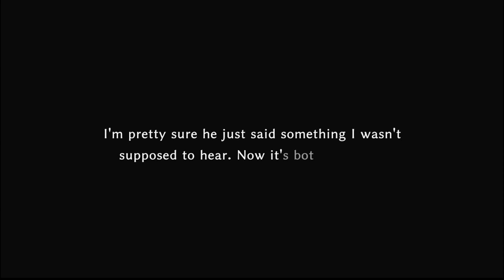Knights College #17 ตัวตนที่เเท้จริงของครู Celio [จบ Chapter 3]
ปิดไปเเล้วอีกหนึ่งเกมมมมมม
ในที่สุดก็มีวันนี้ วันที่ฉันเล่นจบสักเกม ; ; 5555555
ยังไม่ได้เจอคุณหมีขาวเลย ดูหน้าเเล้วน่าจะนิสัยดีซะด้วยสิ

รับชมให้สนุกนะครับ

Facebook (ไว้โพสอะไรเรื่อยเปื่อย)

ตอนนี้สามารถสนับสนุนกิได้ 1 ช่องทางดังนี้
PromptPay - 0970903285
รายได้ทั้งหมดจะเข้ากิโดยตรง จะเอามาซื้อเกมเล่นให้ดูเนี่ยเเหละ!!

อยากสนับสนุนนักพัฒนา (โดยการซื้อมาเล่นเอง)